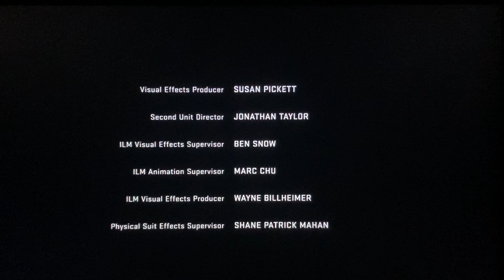Iron Man 3 FX Promo #2